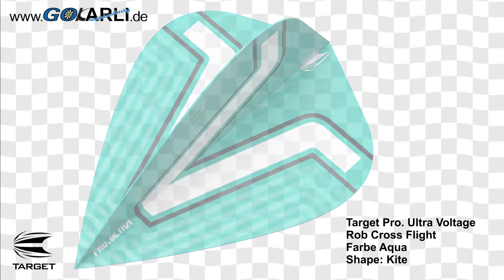Target Rob Cross Voltage Pro Ultra Dart Flight 5 Flightformen Design 2018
NEWS:

Target Rob Cross Voltage Pro Ultra Dart Flight

100 Micron stark
Rob Cross Voltage Pro Ultra Aqua Flight mit Target Logo und PRO.ULTRA Logo
Flight- Form / Shape: Nr.6, Nr.2, Kite, Vapor, TEN-X,
Nr. 6 Länge: 41,70 mm Breite: 33,00 mm
Nr. 2 Länge: 41,10 mm Breite: 35,50 mm
Kite Länge: 42,70 mm Breite: 32,80 mm
Vapor Länge: 43,50 mm Breite: 25,00 mm
TEN-X Länge: 39,00 mm Breite: 30,80 mm
Nr. 6 Gewicht: 0,62 Gramm
Nr. 2 Gewicht: 0,66 Gramm
Kite Gewicht: 0,50 Gramm
Vapor Gewicht: 0,38 Gramm
TEN-X Gewicht: 0,50 Gramm
Luftdicht verpackt
Lieferumfang 3er Satz